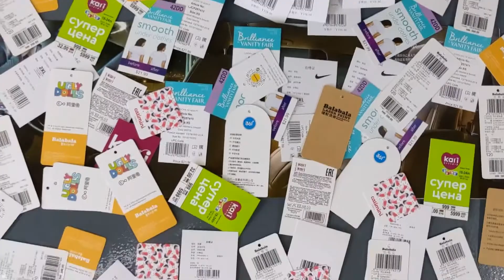Single tag printer with 600dpi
Heavy duty die-cast aluminum design

24 dots/mm (600 DPI)